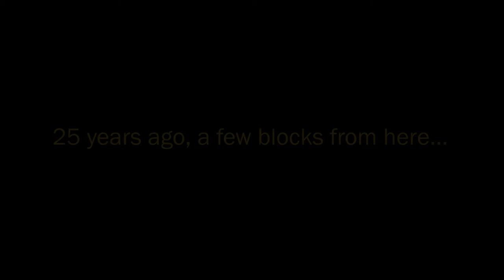Compass College in 2022 Preview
In celebration of 25 years and recommit to helping our students put their mission in motion Compass College has big news for 2022!